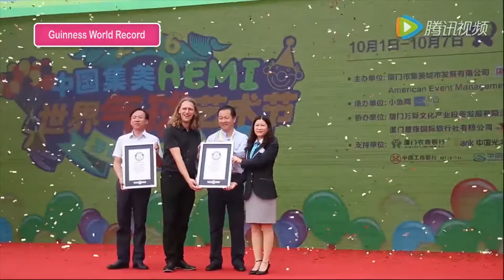This amazing balloon art project won a Guinness World Record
This amazing balloon art project won a Guinness World Record - the "World Balloon Art Festival” in Xiamen (China) 2016, organized by AEMI won a Guinness Record for the largest balloon project, using 365,000 balloons!
Art director of this project: Guido Verhoef

The project was built by 45 balloon artists from 32 different countries in the world, along with 200 local volunteers

This amazing balloon project had a balloon parade and a huge balloon city!